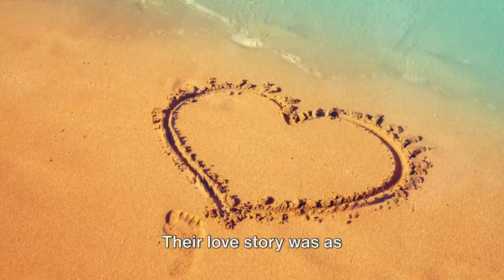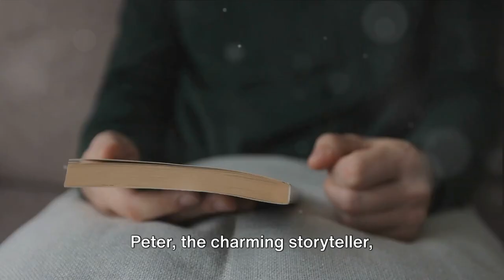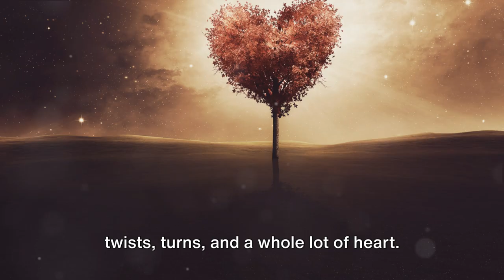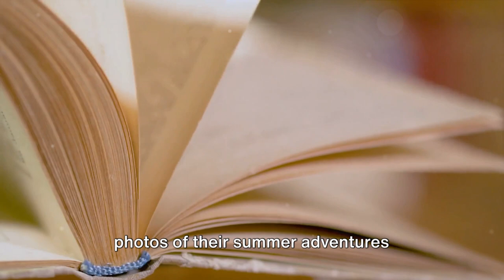Don’t Start Laughing Until You See the Hidden Tears in Funny Story Summary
Welcome to @TheBookFoxSummaries, your premier destination for in-depth book summaries. Today, we’re exploring the enchanting narrative of Emily Henry’s ‘Funny Story’. This video offers a comprehensive summary of the book, delving into its intricate themes and hidden layers.

‘Funny Story’ is a masterful blend of humor and heartbreak, a narrative that will make you laugh out loud one moment and tear up the next. Our summary aims to encapsulate this essence, providing a detailed walkthrough of the book’s plot, characters, and themes.

The book opens with our protagonist, who finds humor as a coping mechanism for life’s trials. As we navigate through the chapters, we witness the protagonist’s journey of self-discovery, the ups and downs, the laughter and tears. This video summary captures these moments, offering viewers a chance to experience the book’s emotional depth without having to read every page.

But this video is more than just a summary. It’s an exploration of the book’s underlying themes. How does humor serve as a coping mechanism? What does the story tell us about dealing with heartbreak? How do the characters evolve throughout the narrative? We delve into these questions, providing viewers with a deeper understanding of ‘Funny Story’.

This video is perfect for a wide range of viewers. If you’re a student looking for a detailed recap of the book, this video has you covered. If you’re a member of a book club wanting to explore ‘Funny Story’ on a deeper level, you’ll find our analysis insightful. And if you’re a casual reader interested in discovering new books, this video is a great starting point.

In addition to the summary and analysis, we also share interesting trivia about the book and the author, Emily Henry. Did you know that Henry wrote ‘Funny Story’ during a particularly challenging time in her life? Or that the book was almost never published? We share these fascinating tidbits, adding another layer of depth to your understanding of ‘Funny Story’.

So, why should you watch this video? Because it offers a comprehensive, engaging, and insightful summary of ‘Funny Story’. It’s not just about knowing the story, but understanding it. And that’s what @TheBookFoxSummaries is all about.

We have a wide range of videos, covering everything from classic literature to contemporary bestsellers. We’re always looking for suggestions from our viewers.

Thank you for choosing @TheBookFoxSummaries. We hope you enjoy this video and gain a new appreciation for ‘Funny Story’ by Emily Henry. Happy viewing!